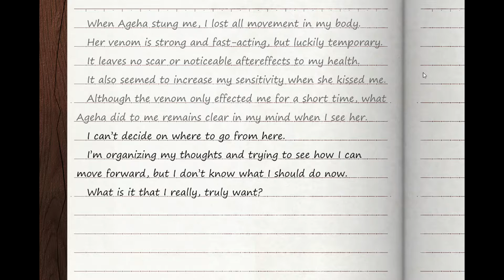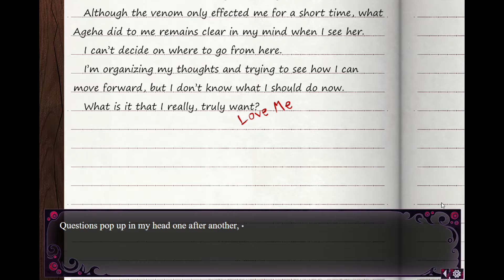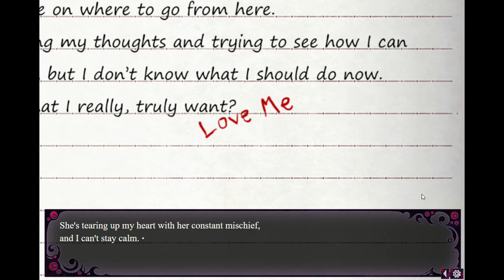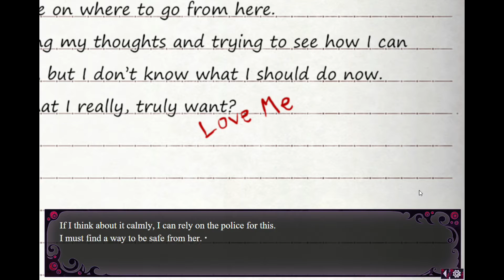Butterfly Affection: Avoid Ageha's Hand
Loaded a save file and made choices to reject Ageha on the last day. I had to fall to lose it all, but in the end...

This is part of my playthrough for a visual novel adaptation of Butterfly Affection, a work created by Ray-Kbys (FreakilyCharming) and translated by TechSupport-tan.